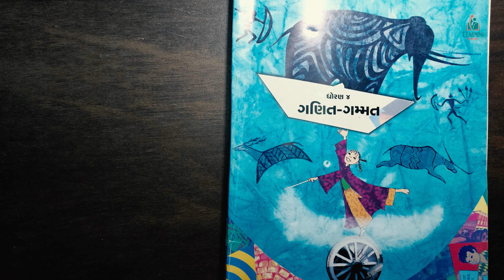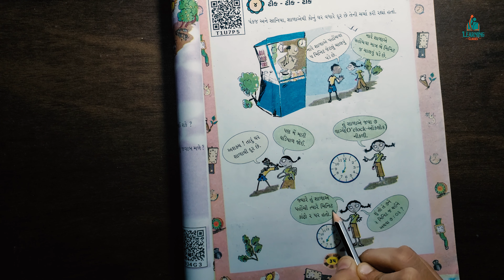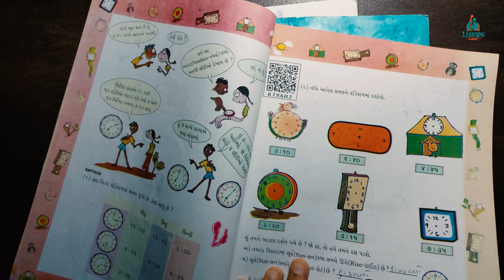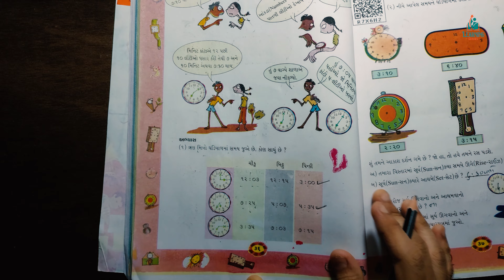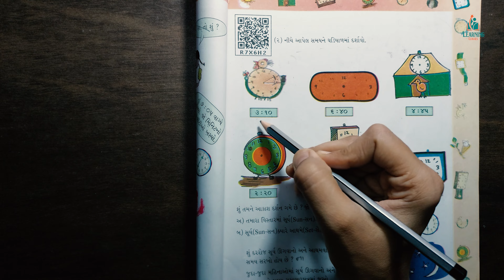Dhoran 4 Prakran Number 4 Part 1 Tick - Tick - Tick | ધોરણ 4 ગણિત ગમ્મત પ્રકરણ 4 ટીક - ટીક - ટીક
Standard 4 Maths Chapter 4 Tick - tick - tick Part 1 | ધોરણ 4 ગણિત ગમ્મત પ્રકરણ નંબર 4 ટીક - ટીક - ટીક Part 1 | Dhoran 4 Prakran Number 4 Tick - tick - tick Part 1

આગામી વિડિયોમાં ફરી મળીશું ધોરણ 4 ગણિતના પ્રકરણ 4 4 Part 2 માટે હશે

Will meet again in next Video will be for Standard 4 Maths Chapter 4 Part 2

STD 2 Maths Chapter 1 What is Long What is Round? | ધોરણ 2 ગણિત પ્રકરણ 1 શું લાંબુ છે? શું ગોળ છે?

Arm Tripod Mobile stand for overshoot.

td 4 maths ch 4 Tick - tick - tick Part 1
dhoran 4 ganit ch 4 Tick - tick - tick Part 1
dhoran 4 maths ch 4 Tick - tick - tick Part 1
dhoran 4 ganit Tick - tick - tick Part 1
std 4 ganit ch 4 Tick - tick - tick Part 1
ch 4 Tick - tick - tick Part 1
std 4 maths bhopal no pravas Part 1
Tick - tick - tick Part 1
ganit dhoran 4 Part 1